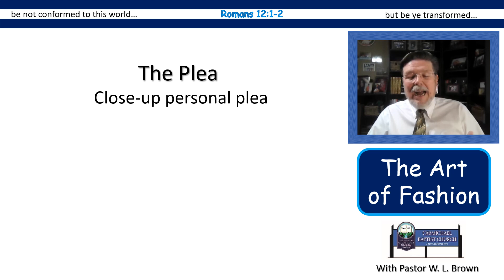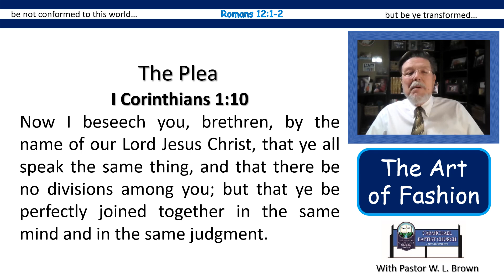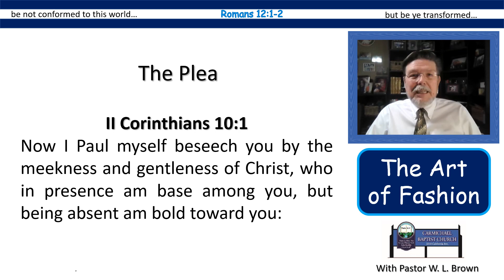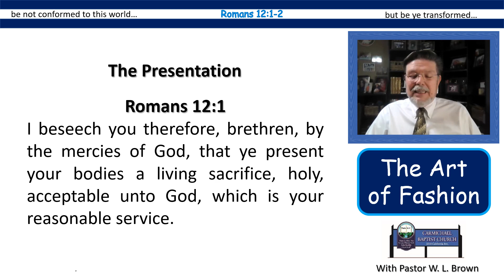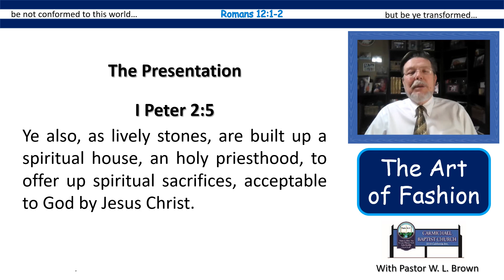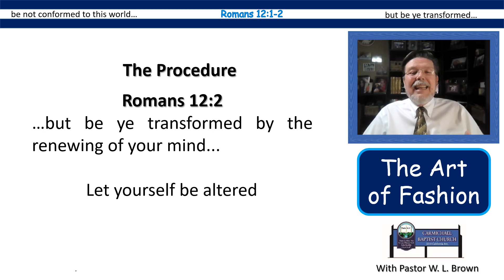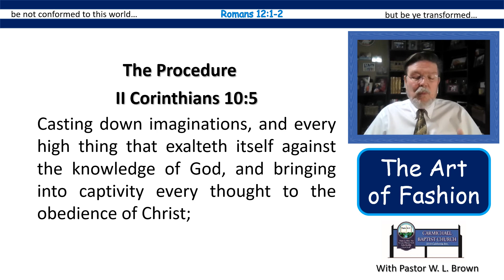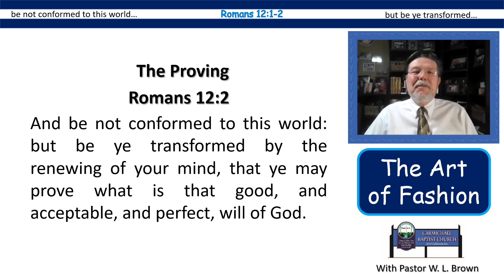The Art of Fashion Romans 12:1-2 - Pastor Bill Brown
Pastor Bill Brown
Carmichael Baptist Church